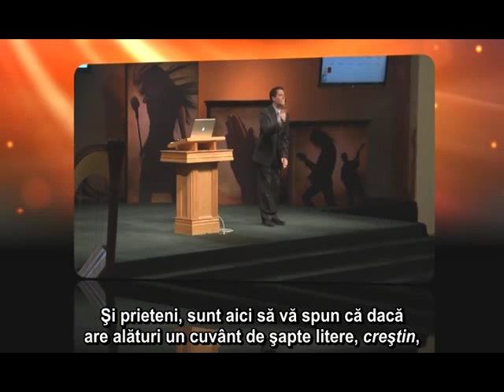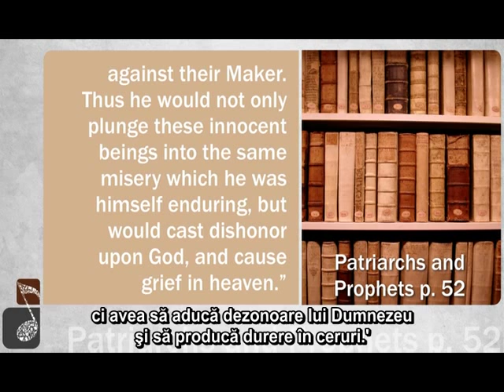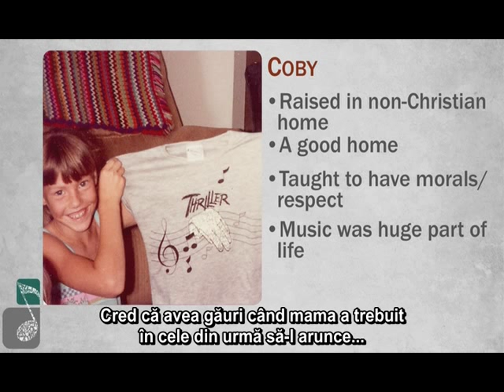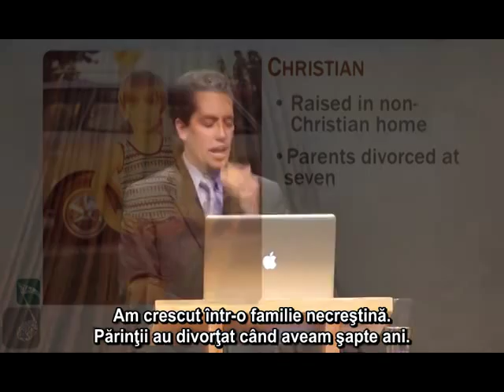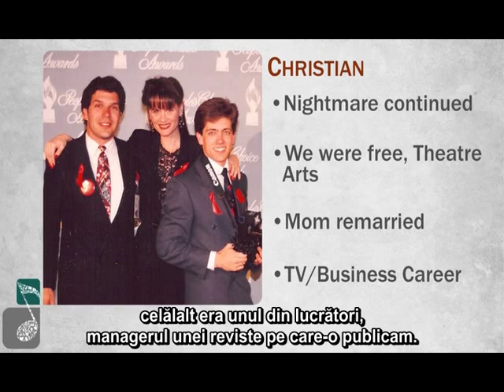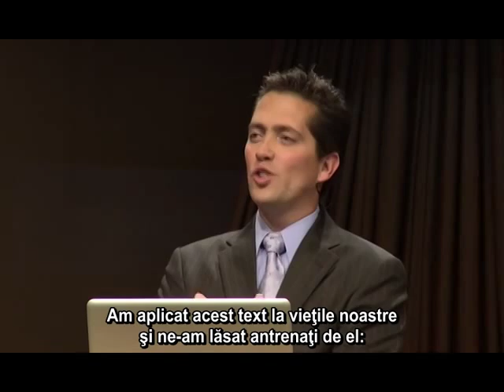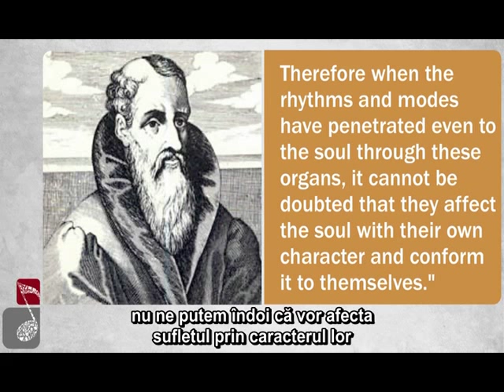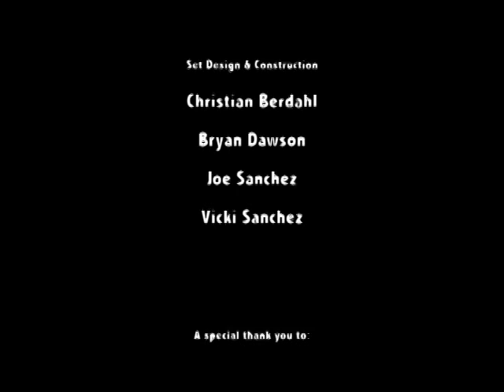1 - Uvertură: călătoria noastră personală - Dilema Distracției - Christian Berdhal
In 1-ul seminar vorbim despre descoperirile și luptele noastre personale cu muzica. În același timp ne uităm și la descoperiri ale moleculelor de apă și parcurgem un test pentru a vedea cât de bine cunoști tu muzica.

Dilema Distracției - Christian Berdhal